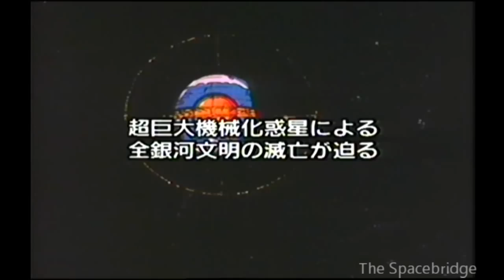Transformers The Movie 1986 - Promo Reel Deleted Footage Alternate Scene Animated Trailer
Here is the full 4 minute preview containing all of the test footage & many shots changed or not used in the final move. Things to look out for : how Unicron is shown to be much more organic inside, the different version of Kup's story, Unicron's different head & the temporary layout markings for the matrix around Galvatrons neck (The Final matrix design had not been chosen when this was made) You will also notice a lot of music from Star Trek 3!